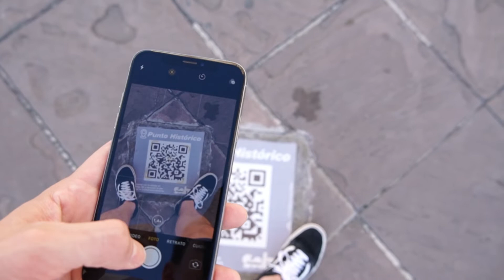INVIERNO EN LA CIUDAD